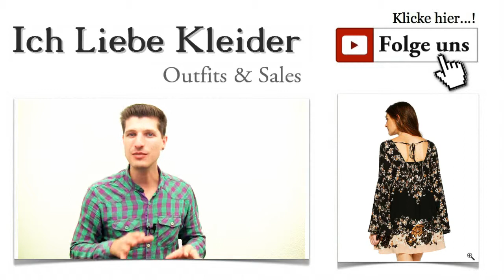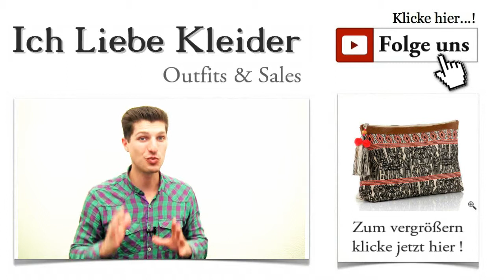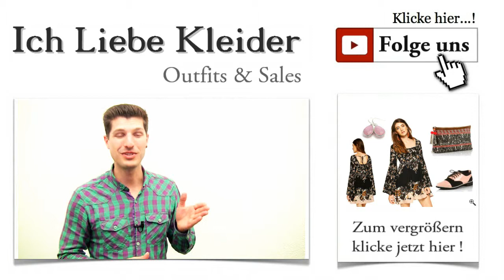Schwarz Pinkes Tunika Kleid - Das perfekte Strand Outfit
Tunika Kleid in Schwarz - Sommerkleid Outfit für den Strand
Der Sommer steht vor der Tür. Viele von euch haben geschrieben, dass sie schon echte Lust auf tolle Sommerkleider haben. Die ersten Sonnenstrahlen sorgen auch wirklich für echtes Summer-Feeling. Was haltet ihr davon, wenn ich euch heute ein wunderschönes Tunika Kleid vorstelle? Es ist Zeit für angesagte Sommergarderobe! Schaut euch das Video an!

Mit Tunika Kleid den Sommer ein fangen
Die Sommermode verspricht einige echte Highlights. Vor allem Tunikakleider sind absolut angesagt in diesem Jahr. Natürlich sollt ihr euer Traumkleid bekommen. Das Outfit, das ich heute für euch zusammengestellt habe, spiegelt alle Modetrends des Sommers in vollem Facettenreichtum wieder. Am besten, ihr überzeugt euch selbst. Ihr seid nur noch einen Mausklick entfernt. Klickt mal aufs Bild!

Tunika Kleid für Strand, Urlaub oder Party
Vielseitiger geht's kaum. Dieses wunderschöne Tunika Kleid ist ein echtes Multitalent. Es passt zu den verschiedensten Gelegenheiten und lässt euch immer phantastisch aussehen. Wollt ihr wissen, woran das liegt? Das Tunika Kleid kann äußerst vielseitig kombiniert werden. Und genau das ist der Trick, mit dem ihr immer umwerfend aussehen werdet. Ihr entscheidet, welche Wirkung ihr erzielen wollt. Das Tunika Kleid von FREE PEOPLE zeigt euch sommerlich luftig im eleganten Schwarz mit unzähligen Blümchen übersät. Wie gefällt euch dieses schicke Kleid? Klickt mal drauf!

Schwarzes Tunika Kleid mit dem gewissen Etwas
Elegant und verspielt zugleich - eine solche Mischung zu designen, gelingt nur selten. Das wunderschöne Tunika Kleid wirkt jugendlich verspielt und sehr stilvoll. Die schönen Trompetenärmel und die hohe Taillennaht, der tiefe Rückenausschnitt mit dem Bindebändchen und die luftige, pflegeleichte Viskose bilden ein traumhaftes Gesamtpaket. Habt ihr auf dem Foto die Lupe entdeckt? Damit könnt ihr alle Details noch einmal aus der Nähe sehen. Klickt mal drauf!

Liebt ihr sommerliche Stadtbummel? Dann bilden Tunika Kleid und diese außergewöhnlichen Schnürschuhe ein perfektes Paar. Der Materialmix und die edle Farbkombination dieser Schnürschuhe harmonieren wunderbar mit den Farben dieses Kleides. Ein besonderer Hingucker ist auch die robuste Sohle, die für angenehmen Tragekomfort sorgt. Damit wird auch die längste Shoppingtour ohne Strapazen überstanden. Wenn ihr das Tunika Kleid lieber zum Strand tragen wollt, könnt ihr natürlich auch mit flachen Sandalen kombinieren. Klickt mal auf das Bild! Dieser Schuh wird euch gefallen.

Der Sommer verlangt nach Ethno-Style. Und diese traumhafte Tasche passt nicht nur farblich hervorragend zum Tunika Kleid, sondern bringt auch das gewisse Etwas der diesjährigen Sommermode mit. Aufwendig bestickt und mit einer verspielten Quaste versehen, bietet dieses Täschchen den Raum für die wichtigsten persönlichen Dinge. Es ergänzt dieses Sommeroutfit geradezu perfekt. Aber seht selbst und klickt!

Habt ihr erkannt, wie bequem es sein kann, seine Sommerkleider online zu kaufen? Keine drängelnden Verkäuferinnen, die ihrem Feierabend hinterherweinen, weil ihr euch nicht entscheiden könnt, keine schmerzenden Füße nach scheinbar endloser Suche nach dem perfekten schwarzen Tunika Kleid - es kann doch so einfach sein.

Und weil ich weiß, dass ihr gerne spart und noch viel mehr Outfit- und Stylingtipps haben wollt, habe ich ein tolles Angebot für euch. Meldet euch einfach zum kostenlosen Newsletter an und kommt so in den Genuss der exklusiven VIP-Deals! Erzählt auch euren Freundinnen davon und ladet sie ein, die schönen Tunika Sommerkleider zu durchstöbern!